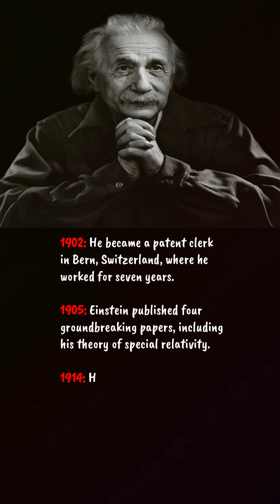BIOGRAPHY OF ALBERT EINSTEIN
1879: Albert Einstein was born in Ulm, Germany.
    1894: At age 15, Einstein failed his entrance exam to the Swiss Federal Polytechnic.
    1895: Einstein passed the exam on his second attempt and began his studies at the Polytechnic.
    1901: Einstein graduated with a teaching diploma in mathematics and physics.
    1902: He became a patent clerk in Bern, Switzerland, where he worked for seven years.
    1905: Einstein published four groundbreaking papers, including his theory of special relativity.
    1914: He became a professor at the University of Berlin.
    1921: Einstein was awarded the Nobel Prize in Physics.
    1933: He emigrated from Germany to the United States.
    1940: Einstein became a U.S. citizen.
    1955: Albert Einstein died on April 18 in Princeton, New Jersey, at the age of 76.
The word "impossible" is nothing